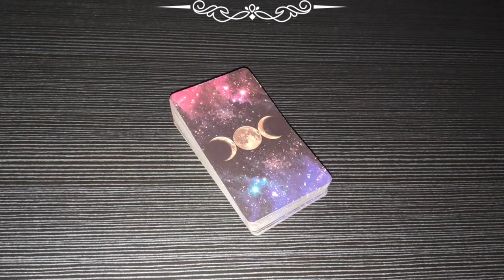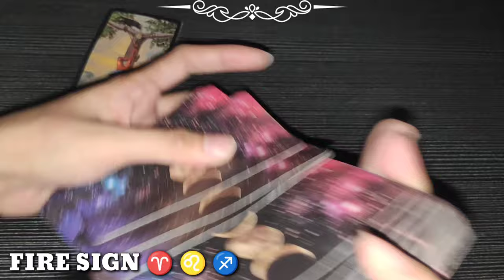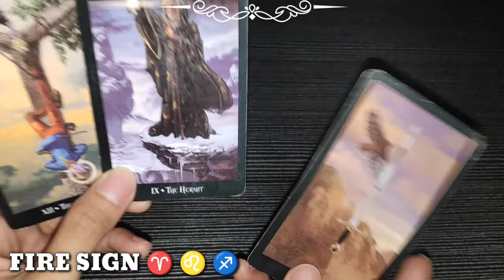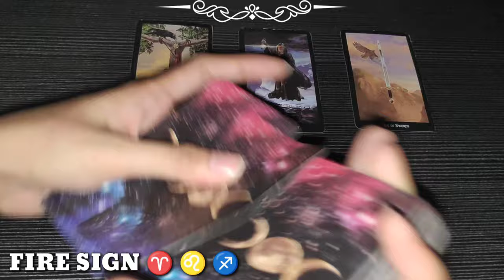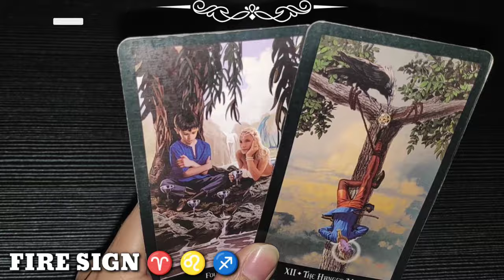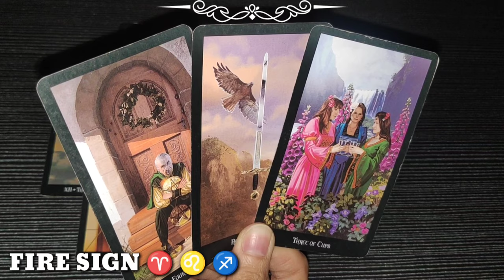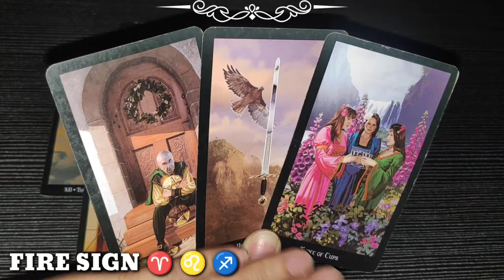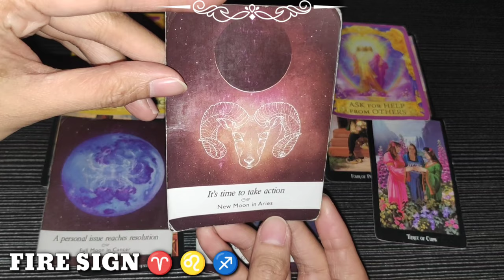OCT 3 | ARIES ♈ - LEO ♌ - SAGITTARIUS ♐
❤️ Click THANKS button beside DOWNLOAD button
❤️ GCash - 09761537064